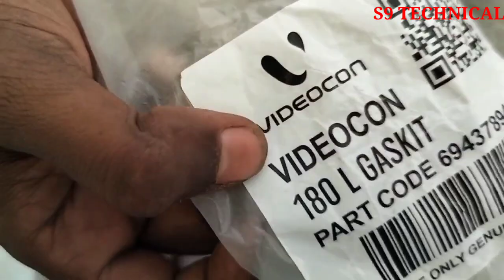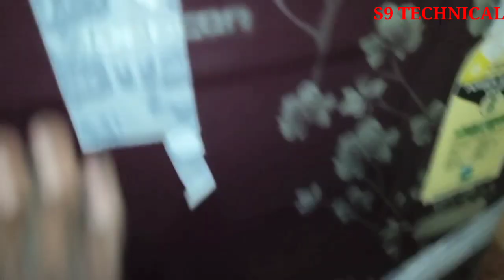फ्रिज में डोर गैस किट लगाना सीखें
How to install door gas kit in refrigerator
सिंगल डोर फ्रिज में गैस किट कैसे लगे
फ्रिज बनाना सीखे
फ्रिज कैसे बनाएं